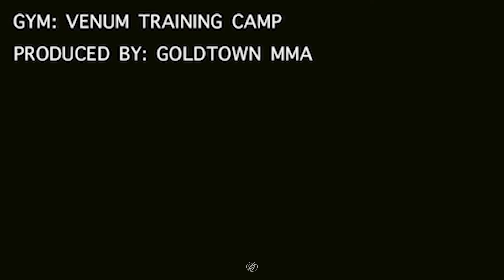Venum Training Camp Padwork 🥊 | #116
Venum Training Camp Thailand